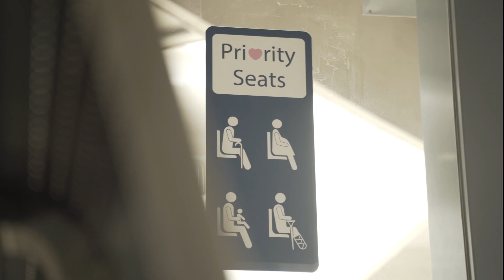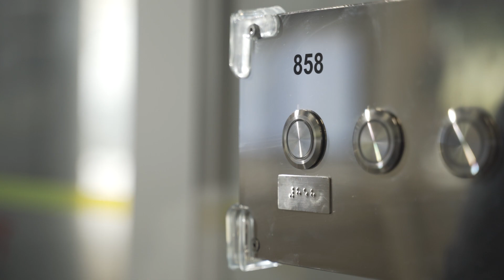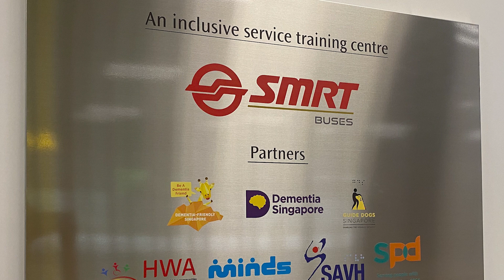ConnectingWITH you at Woodlands ITH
The Woodlands Integrated Transport Hub (WITH) opens today (13 June)! 🎉

Other than offering connectivity to 25 bus services 🚍, and the North-South and Thomson-East Coast lines 🚆, the largest ITH in Singapore is an inclusive one with features such as priority queue zone seats, barrier-free handicap toilets, a WeCare room and it also serves as a Dementia Go-To Point (GTP). 💚

GTPs are touch points within the community that serve as resource centres to provide information on dementia and also serves as a ‘safe return’ point for persons living with dementia.

Our staff are eager to connect WITH you, so do say 'hi' when you are in the area! 👋🏻